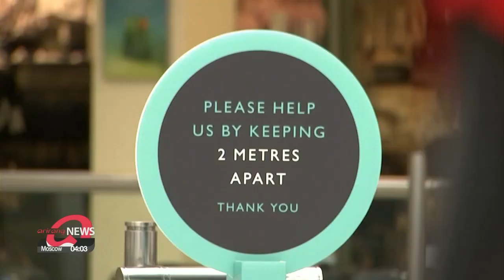COVID-19 airborne transmission possible: CDC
미 CDC: 코로나19 공기감염 가능

The U.S. Centers for Disease Control and Prevention says that COVID-19 can spread through airborne transmission.
The updated COVID-19 guidance shows the virus can be transmitted between people who are around one-point-eight meters apart. The CDC says this is possible because particles in the air can linger "for minutes or even hours",... with transmission most likely in areas that are poorly ventilated.
Experts say people should also be aware that activities such as singing and exercising can lead to the virus spreading.
The new findings come after a previous guideline posting was uploaded in error.

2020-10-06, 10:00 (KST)